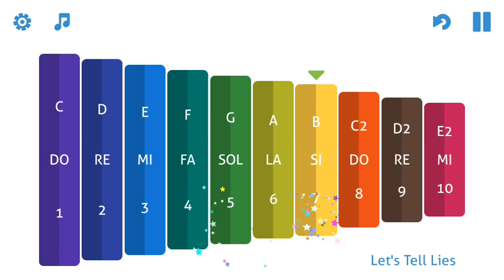Let's Tell Lies - on "My 1st Xylophone" (a virtual xylophone for mobile devices)